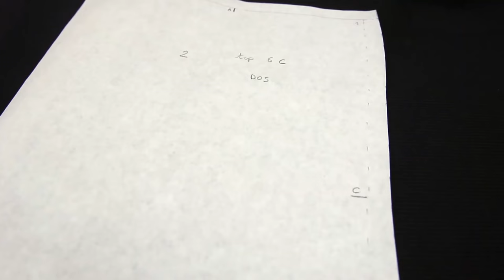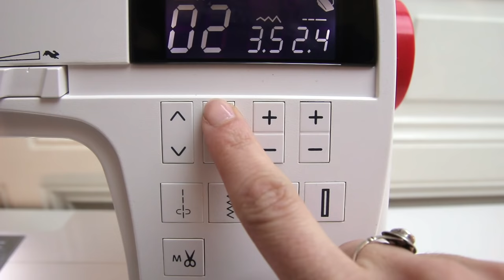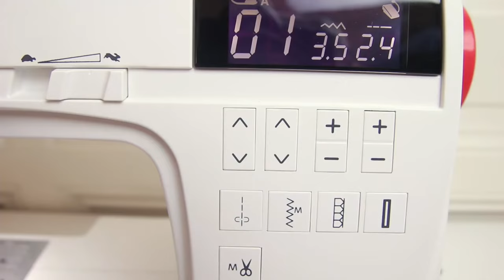Top 5C | Burda Easy Best of 2/2024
Perfecto para principiantes de la costura, aprende a confeccionar fácilmente este precioso top drapeado, que aparece en la portada del último número de Burda Easy. 💫 A la vez sobrio y ultrafemenino, este top lucirá tus hombros con sus anchas bandas entrecruzadas. Sigue cada paso, desde el corte del jersey hasta el montaje de las cintas para la cabeza. ¡Te encantará este proyecto rápido y fácil de coser!